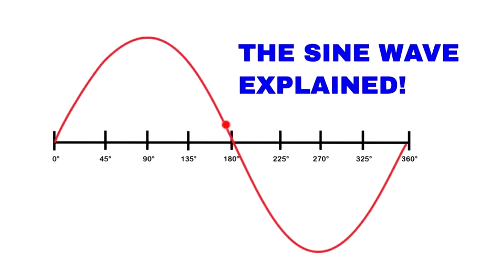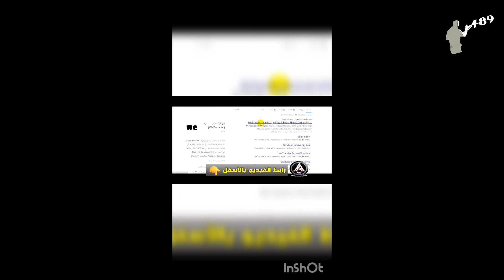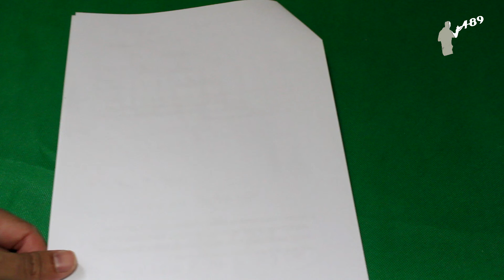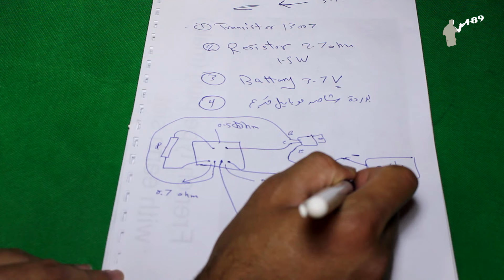اكتشف كيف تصنع [انفرتر] الذي سيغير حياة الملايين!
🔴 احترس 🔴 عند شراء انفرتر ازاى تعرف الجهاز المناسب وبيشتغل أد ايه ؟
تصنيع جهاز يخدم الملاين ويحل كل مشاكلهم
احترس عند شراء الانفرتر تعرف على الجهاز المناسب وعدد ساعات التشغيل
احترس عند شراء الانفرتر تعرف على الجهاز المناسب وعدد ساعات التشغيل inverter DC AC capacity wave type conversion efficiency features buying tips maintenance generator battery power saving emergency trips wilderness انفرتر تيار مستمر تيار متردد قدرة نوع الموجة كفاءة التحويل ميزات نصائح شراء صيانة مولد كهرباء بطارية توفير الطاقة طوارئ رحلات الذهاب إلى البرية محول الكهرباء تيار كهربائي طاقة تردد فولت أمبير وات جهد حمل إخراج مدخل حماية كفاءة ضمان سعر جودة